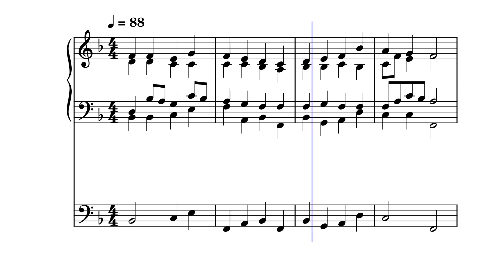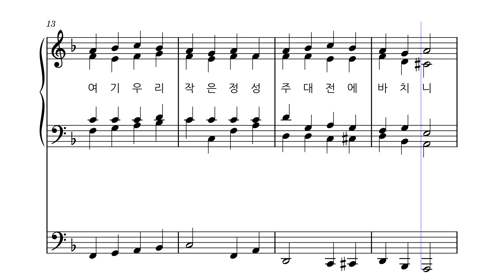봉헌 ㅣ십자가에 제헌되신 [소프라노]ㅣ가톨릭 성가 216번 ㅣ멜로디+오르간 ㅣ파트연습